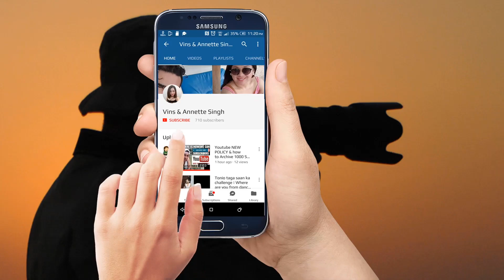Baltimore bridge collapsed: Singapore owner of cargo ship to pay S$134 million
Following the collision of a Singapore-flagged vessel with a bridge in Baltimore, two Singapore-based companies will be paying the U.S. government about S$134.5 million.